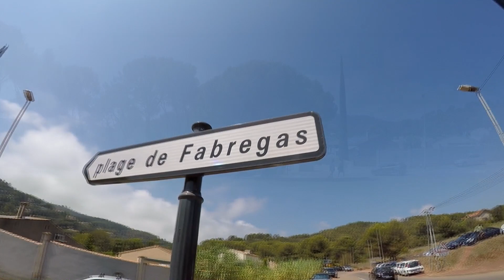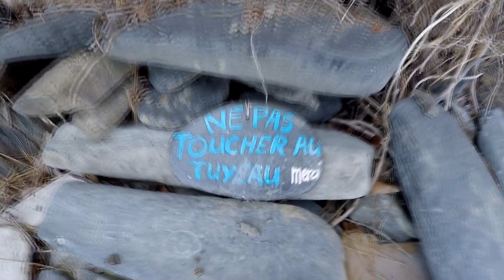Crapahuter et nager au Cap Sicié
Découvrez des secteurs rocheux du Cap Sicié où Monsieur Tout le Monde ne va pas ... Risques d'éboulements ... et petits poissons dans une petite calanque du cap Sicié